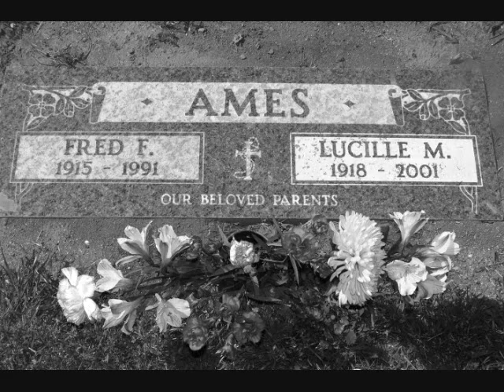Ames family video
Pround to be an Ames